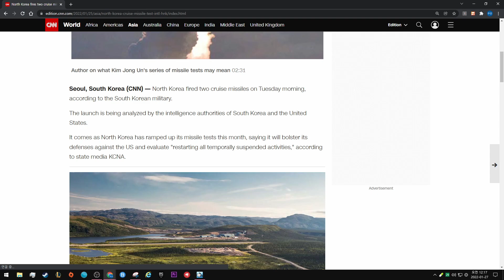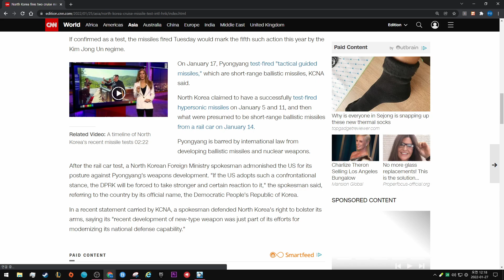North Korea fires two cruise missiles, South Korea says - CNN News. 영어말하기 연습.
By Yoonjung Seo, CNN

Updated 0553 GMT (1353 HKT) January 25, 2022